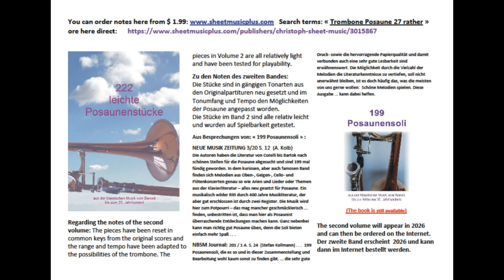Goltermann, Georg Concerto No 4 Op 65